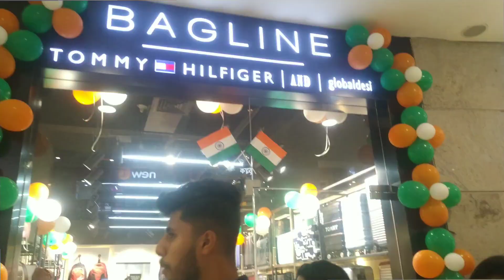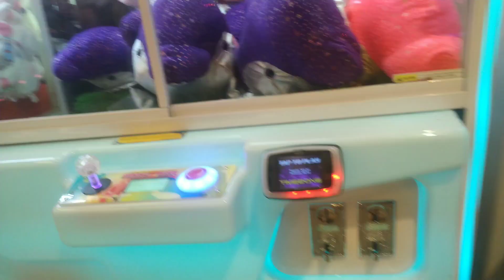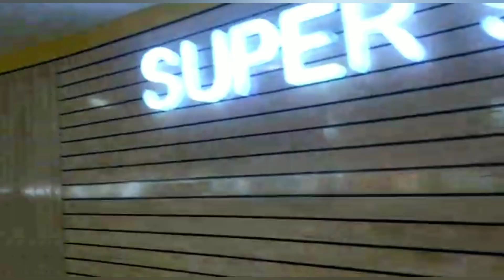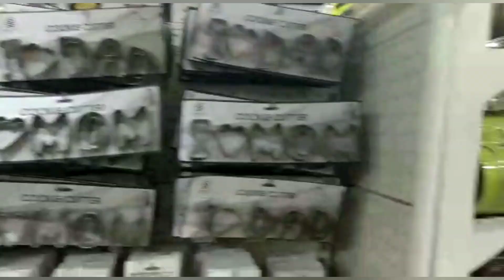A visit to City Centre Mall # vlog#shopping#assam